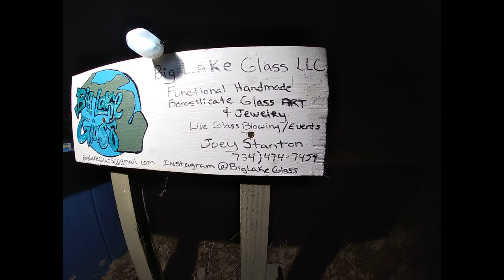season six wifes bday part2#EPISODE61